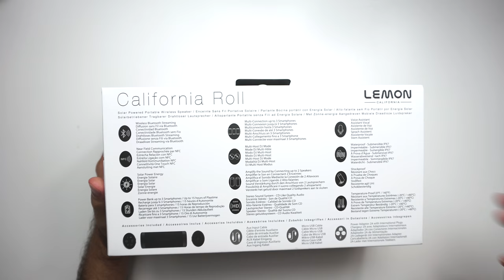سماعة ذو بطارية لا نهائية!